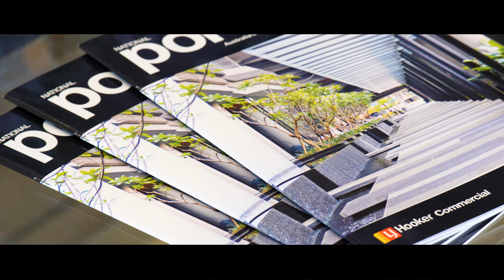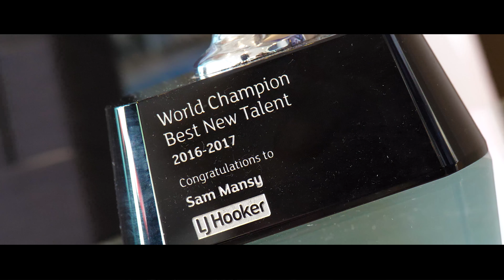Lj Hooker Surfers Paradise